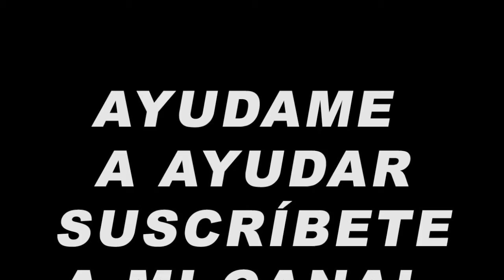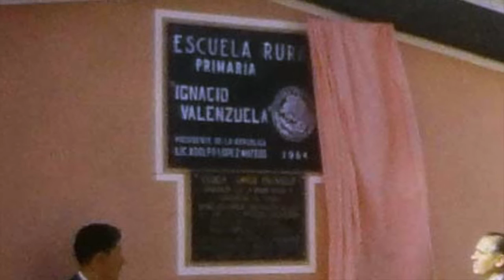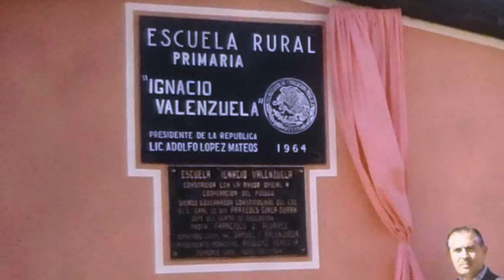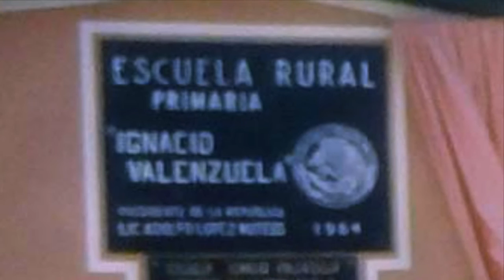Reportaje Expedición de Radio Experimentación a las barrancas del Cobre (serie de entrevistas) 27/31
Reportaje, programa del locutor y periodista Arturo Luján hace una serie de entrevistas en expediciones de radio experimentadores y excursionistas de Cd.Juárez y Chihuahua, en este reportaje se inaugura la Escuela Primaria Ignacio Valenzuela y se devela la placa conmemorativa el 20 de Noviembre de 1964 casi 2 años después de la última visita. Y también se celebra la ceremonia de abanderamiento a las escoltas de la primaria y la secundaria.

Fallas de audio de origen
Imágenes de archivo personal Arturo Luján